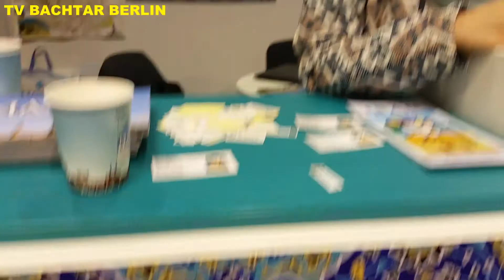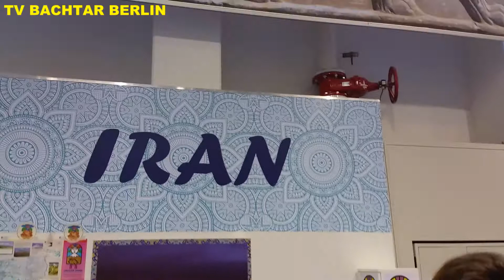صحبت با بانو فرح از شرکت جهانگردی کاروان صحرا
نمایشگاه بین المللی جهانگردی در برلین ۲۰۱۸ میلادی  بیش از ۷۰ کشور جهان در این نمایشگاه اشتراک نموده بودند   ، تا  اثار تاریخی خود را به جهانیان معرفی نمایند .